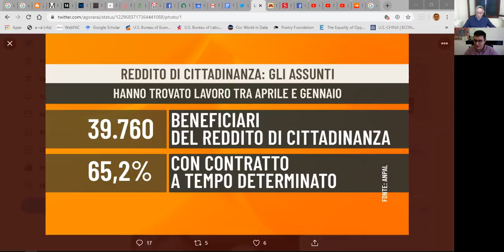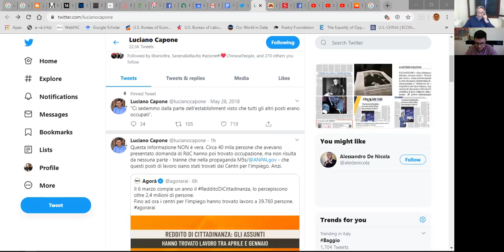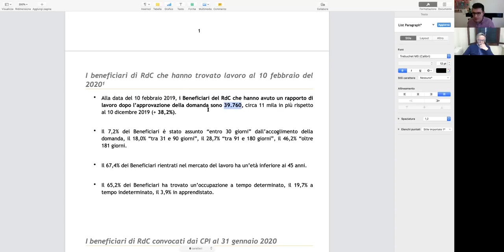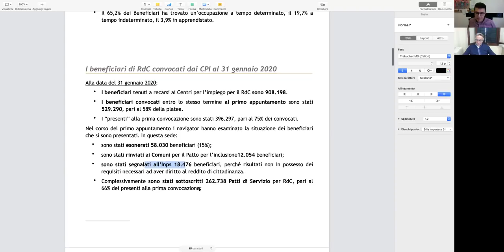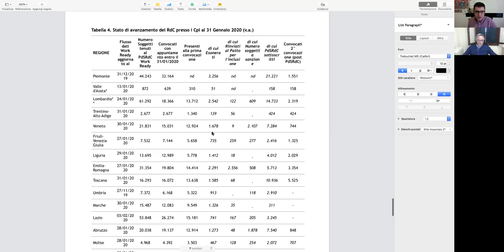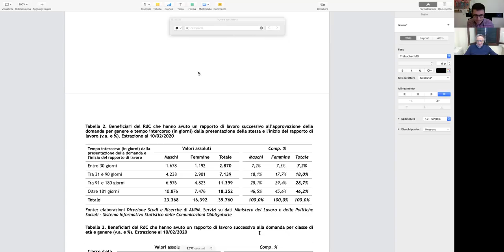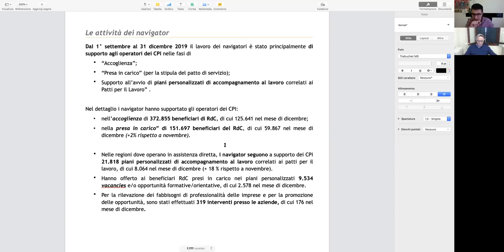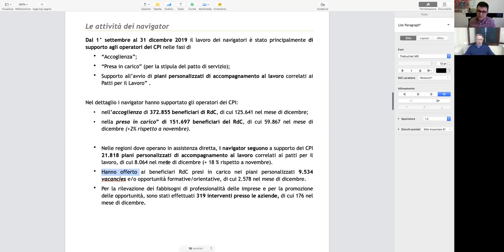Smontare le bufale di regime. Esempio pratico: i finti miracoli ANPAL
Qui il sito della Casaleggio Associati dove si amplificano e diffondono le bugie che il regime crea per loro conto: